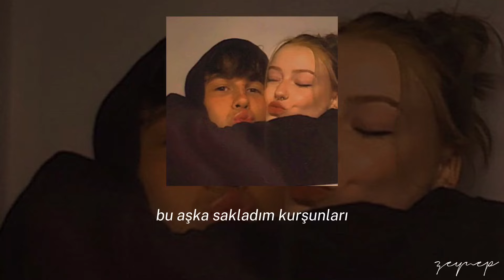canım yanıyor / speed up - sözleri